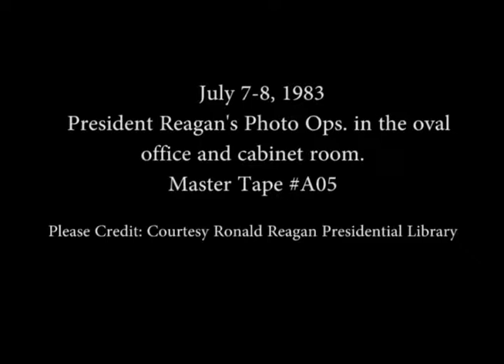President Reagan Photo Ops. in the Oval Office and Cabinet Room on July 7-8, 1983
Full Title: President Reagan Photo Opportunities in the Oval Office and Cabinet Room on July 7-8, 1983. President Reagan having lunch with Richard Whalen in the Oval Office on July 7, 1983. President Reagan Meeting with the Commission on Strategic Forces in the Cabinet Room on July 8, 1983. President Reagan Meeting with George Shultz in the Oval Office on July 8, 1983. President Reagan Meeting with James Mason in the Oval Office on July 8, 1983

Transcript: N/A

Production Date: 7/7-8/1983

Access Restriction(s):Unrestricted
Use Restriction(s):Unrestricted